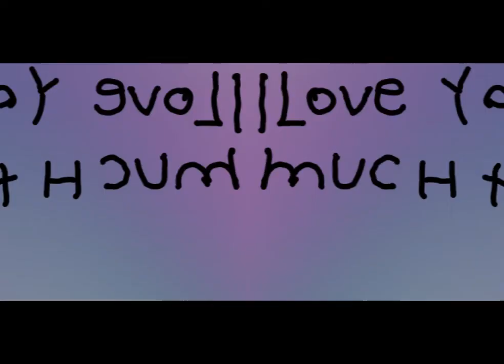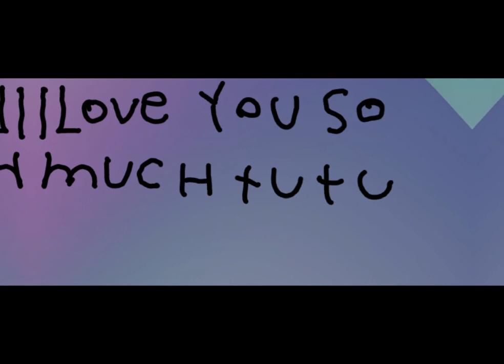I miss you tutu